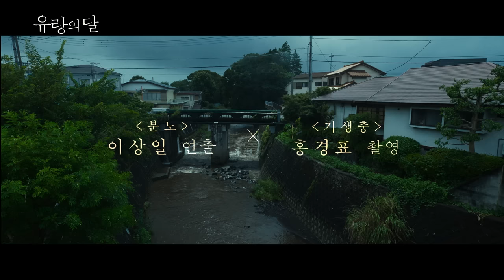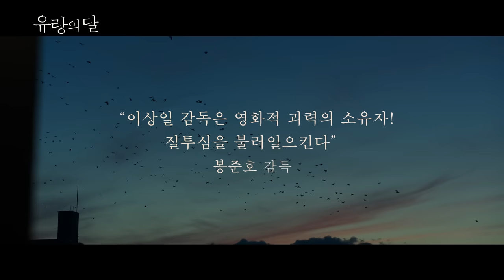ENG[줌터뷰] 송강호 배우의 연기관, 이상일 감독 영화가 ‘매운맛’인 이유!ㅣ배우 송강호 X 감독 이상일 〈유랑의 달〉 개봉 기념 줌대담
영화 〈유랑의 달〉 개봉 기념 이상일 감독과 송강호 배우가 줌으로 만났습니다!
알고보면 아주 오래된 인연인 송강호&이상일?
그 첫만남부터 속깊은 작품관, 연기관 이야기까지